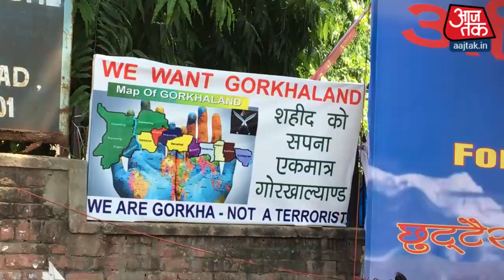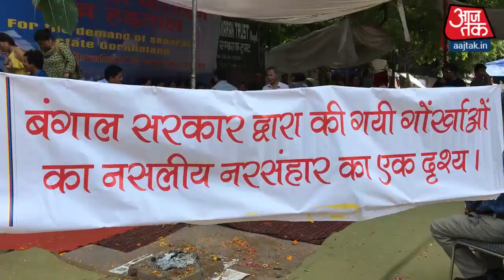जंतर-मंतर का लोकतंत्र, एपिसोड 01 : दो महीने से जारी है ये अनशन, क्या है डिमांड?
aajtak.in की नई वेब सीरीज 'जंतर-मंतर का लोकतंत्र’ के पहले एपिसोड में देखिए उस अनशन की कहानी जो यहां पिछले 65 दिन से चल रहा है. अलग गोरखालैंड की मांग और दार्जिलिंग में हुई हिंसा के खिलाफ लोग अनशन पर हैं. सैकड़ों की संख्या में आंदोलनकारी हर सुबह अनशन पर बैठते हैं और शाम को राष्ट्रगान के साथ इसकी समाप्ति होती है. देखिए वीडियो.